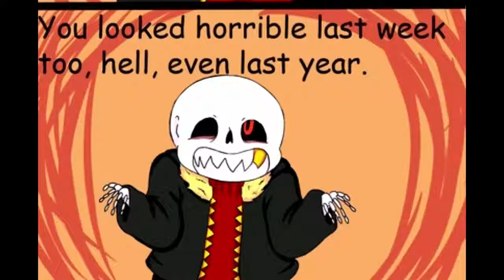(Bolden Undertale) Underfell Comicdub [FR] #3 "Horrible beauté"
Good byesee  you again